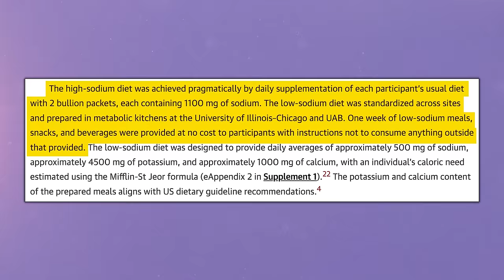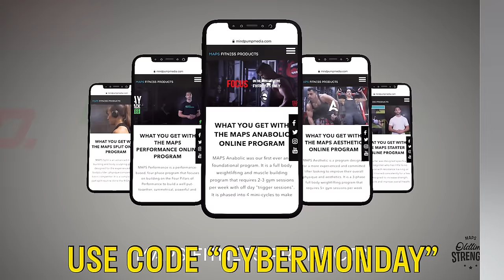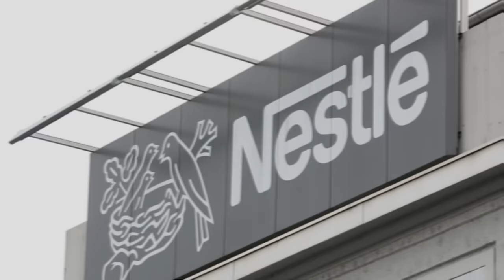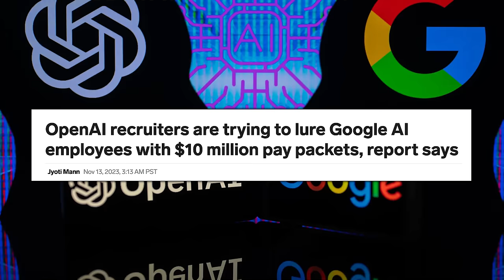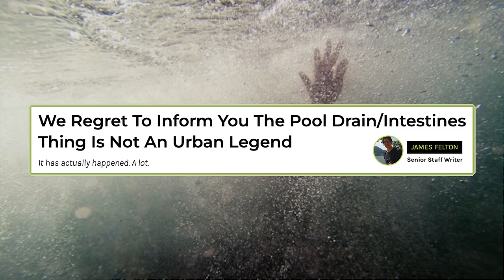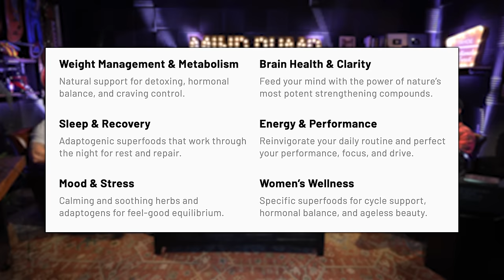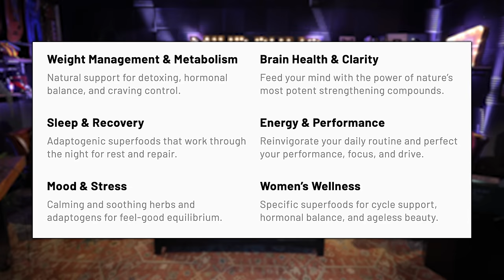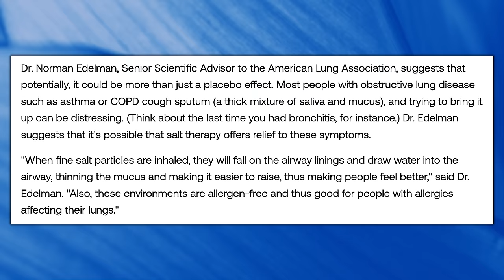The Benefits of Adding Salt to Your Diet When You Workout Often | Mind Pump 2218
00:00 Mind Pump Fit Tip: DON’T be afraid of salt!
10:28 If you can’t beat them, join them!
15:47 The imminent reverse market crash.
18:19 The car market bubble and valet tales.
26:55 Naming cars and guitars.
29:44 Elon Musk is a ‘billionaire bro’.
33:25 The war between Open AI and Google.
43:40 An urban legend that turned out to be true.
45:09 Searching and categorizing supplements based on your goal.
49:32 The benefits of Halo Therapy.
51:33 Gargling with salt water may help prevent COVID-19 hospitalization.
53:30 Shout out to Elon Musk biography by Walter Isaacson and the Mind Pump Personal Trainer 3-Day Training.
55:21 Quah question #1 - Are your programs designed to have the same weight throughout all sets, or do you adjust it so it’s as heavy as possible for each set in that rep range?
58:45 Quah question #2 - What do you think about doing only concentric exercises for a month or two? What kind of results (negative or positive) would come from only doing this for a phase?
1:01:25 Quah question #3 - How can I increase healthy fat intake without adding too many calories to my diet?
1:04:49 Quah question #4 – What are your thoughts on sauna vs walking? Sauna gets my heart rate higher in 20 minutes than a 20-minute walk.

Nestlé Is Developing Products To Accompany Drugs Like Ozempic— Amid Fears They’ll Eat Into Food Sales

Reverse Market Crash? What It Means for Investors

After Musk sold PayPal, he bought a McLaren F1 — which he later totaled.

Microsoft and Google are about to Open an AI battle - The Verge

Foreign TV crew robbed while covering APEC summit in San Francisco

We Regret To Inform You The Pool Drain/Intestines Thing Is Not An Urban Legend

Halotherapy: What It Is and How It Can Help - WebMD

New Study: Gargling with Salt Water May Help Prevent Covid Hospitalization

Elon Musk – Book by Walter Isaacson